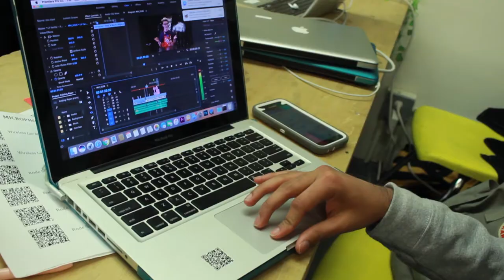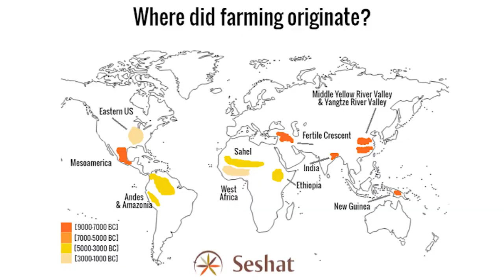Explainer TV: NYSCI's Youth Science Communication Program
An SCL Institute initiative, Explainer TV engages Explainers in learning digital media production that highlights the Explainers, science, and NYSCI. Explainers become video producers and science, technology, engineering, and math (STEM) advocates as they learn video production skills. They create short videos, beginning with storyboarding, writing, interviewing, lighting, and shooting, to final video and audio post-production. Explainers learn to develop and communicate their ideas – frequently highlighting the importance of STEM in their lives and for future generations.

Producer: Jairo Cuenca
Director: Jairo Cuenca
Interviewers: Rachel, Genesi, Jairo Cuenca
Camera: Ryan
Audio: Genesi
Lighting: Byron
Editor: Kevin Cunningham